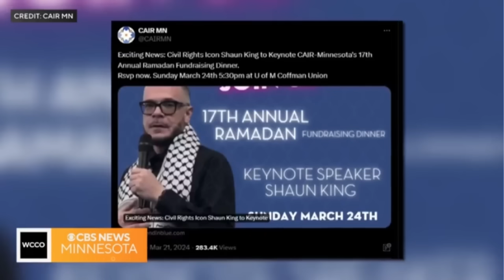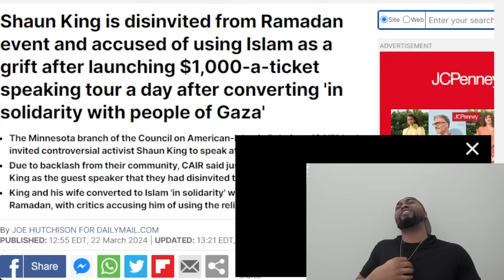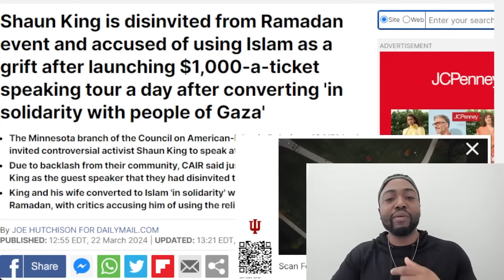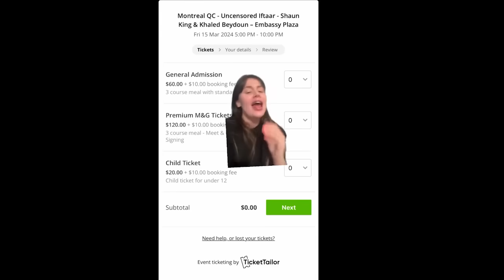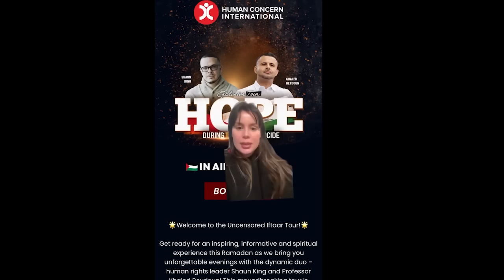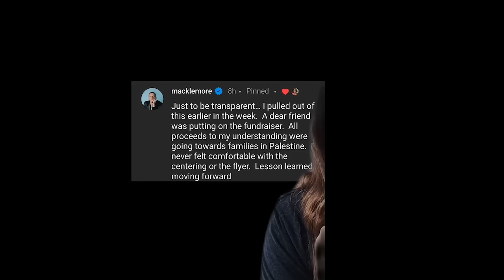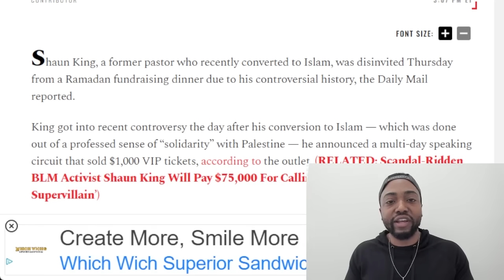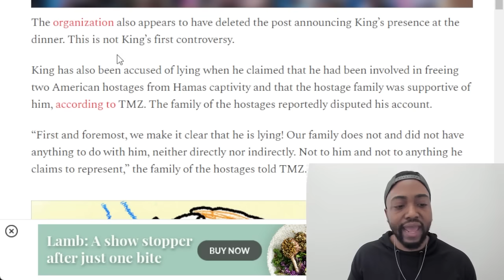BLM Activist Shaun King IMMEDIATELY REJECTED From Ramadan Event After Converting To Islam For Money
Shaun King is disinvited from Ramadan event and accused of using Islam as a grift after launching $1,000-a-ticket speaking tour a day after converting 'in solidarity with people of Gaza'